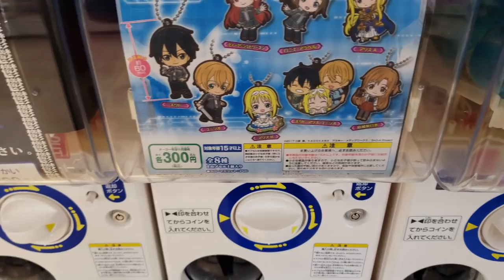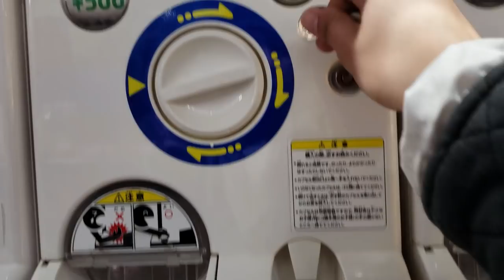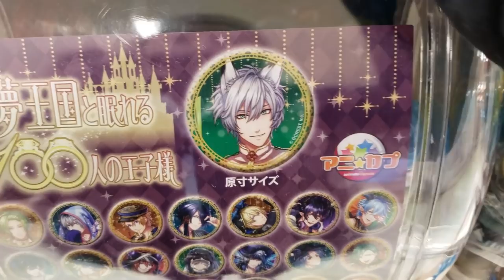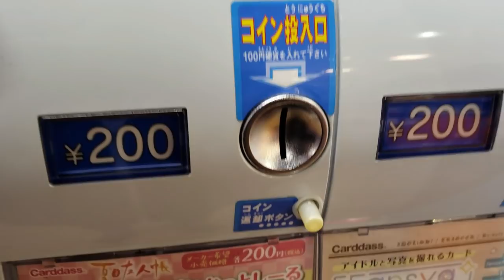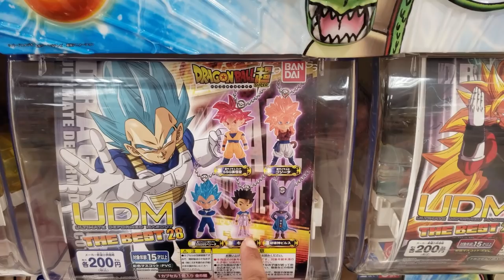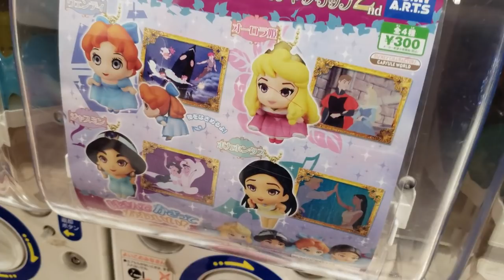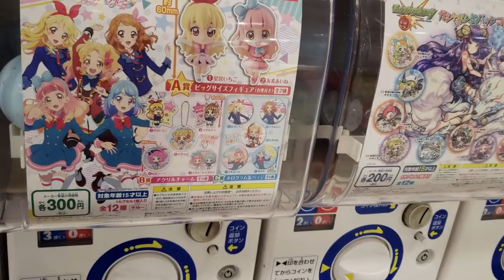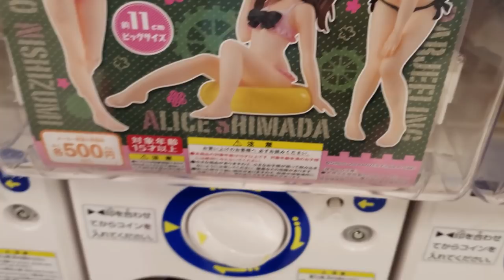I PLAY YOUR WINS #13